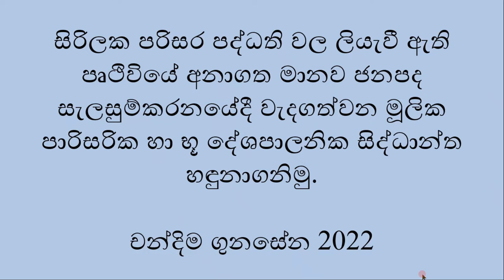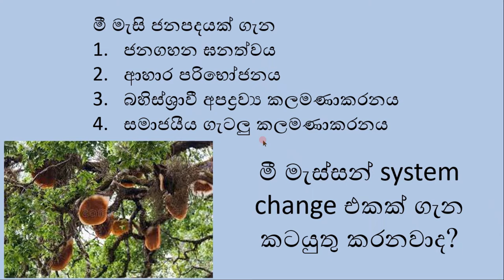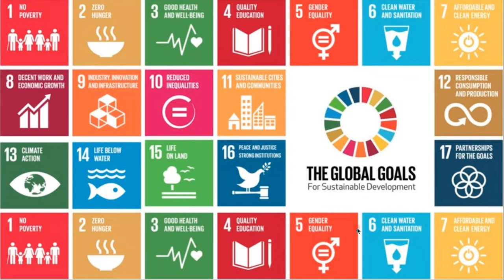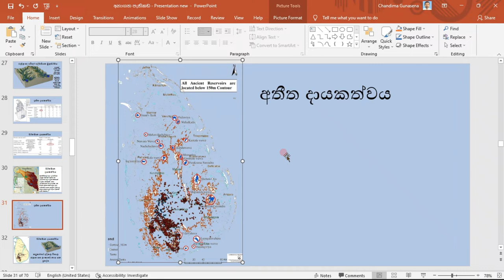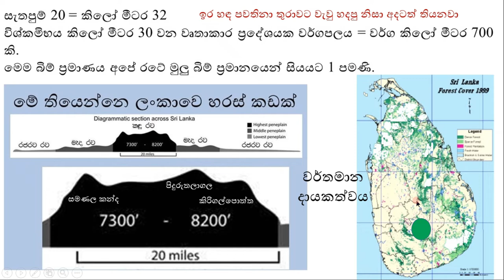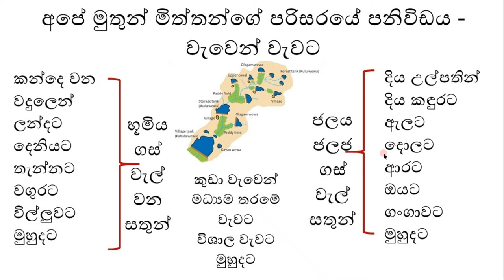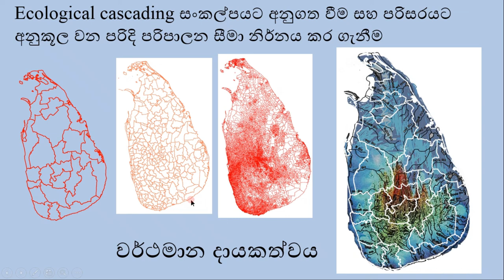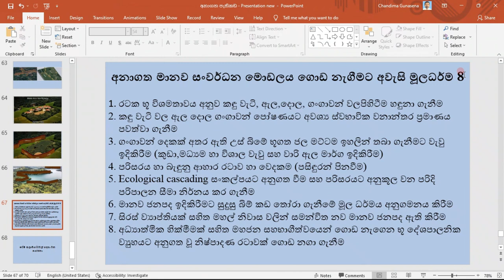සිරිලක පරිසර පද්ධති, සහ අනාගත මානව ජනපද සැලසුම්කරනය - මූලික පාරිසරික හා භූ දේශපාලනික සිද්ධාන්ත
අතීතයේ පැවති ඉන්දු නිම්න ශිෂ්ඨාචාරයන් ප්‍රධාන වශයෙන් ගංගා ඉවුරු ආශ්‍රීතව ගොඩ නැගුනු අතර එම ශිෂ්ඨාචාරයන් කාලයේ වැලිතලාවේ සැඟවී යාමට ඒක් ප්‍රධාන හේතුවක් වන්නේ ස්වභාවික සම්පත් අවභාවිතයයි. එහෙත්, ලංකාවේ ගොඩනැගුනු ශිෂ්ඨාචාරය අතීතයේ පැවත් ශිෂ්ඨාචාර වලින් වෙනස් වෙන්නේ ජල සම්පතේ භාවිතාවයි. අපේ මුතුන් මිත්තන්, ගංගාවන් දෙකක් අතර තැනිතලා භූමියේ වැසිදිය රැක ගැනීමටත්, පොලවේ භූගත ජල මට්ටම ඉහලින් තබා ගැනීමටත් සහ සොබා දහමේ පරිසර පද්ධති වල ක්‍රියා කාරීත්වයට උදවුවක් වශයෙනුත් තමන්ගේ ජීවන තත්වය උසස් කර ගැනීමටත්, එකිනෙක සම්බන්දවූ වැවු පද්ධති වලින් සමන්විත පරිසර පද්ධති නිර්මානය කොට පවත්වාගෙන ගියා. එය අදටත් ආරක්ෂිතයි.
මෙම සාකච්චාවෙන් බලාපොරොත්තු වන්නේ, අපේ රටේ වසර දහස් ගනනක සිට පැවතෙන දැනුම භාවිතයට ගනිමින් ලංකාවේ භූ විශමතාවය, ජල සම්පත, ශාක හා සත්ව ප්‍රජාව, අනාගත මානව ජනපදකරනය තුල රැක ගතයුතු පිලිවෙල හා එහි කලමණාකාරීත්වය මොඩලයක් වශයෙන් හඳුනා ගන්නා ආකාරය සහ, විශේෂයෙන් ඝර්මකලාපීය රටවලට පොදු වූ, එමෙන්ම ලෝක සංවර්ධන මොඩලයක් දක්වා සංවර්ධනය කල යුතු ආකාරය පිලිබඳවයි.